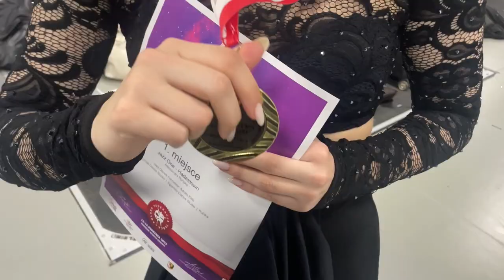vlog / mistrzostwa polski / km ido jazz 2023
witajcie kochani po długiej przerwie ! powracamy z vlogami z zawodów. w zeszłym tygodniu odbyły się krajowe mistrzostwa ido pft jazz 2023, bawiliśmy się świetnie !
xoxo,
Anabella